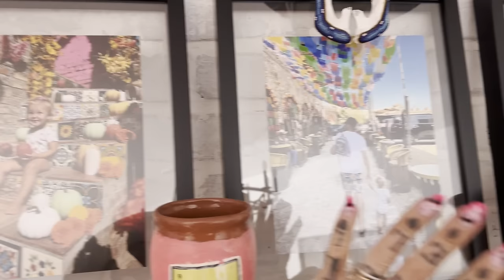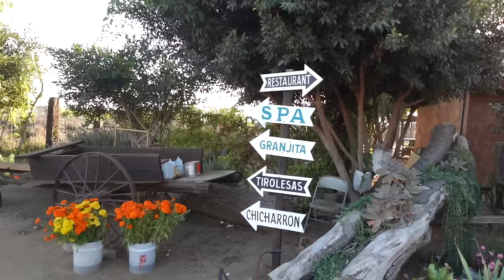This Age REALLY Sucks...Here's Why 😫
Hey there! 🌟 Fun-loving mom of two adorable kiddos, reptile enthusiast 🦎, proud patriot 🇺🇸, sushi aficionado 🍣, and style maven! 💁‍♀️ Join me as I navigate the wild world of parenting with a dash of humor and a whole lot of love. From slaying mom life to rocking killer outfits and perfecting those hair flips, I'm here to inspire and entertain. Let's spread smiles and positivity together! 💕